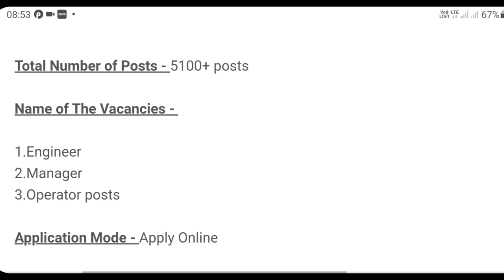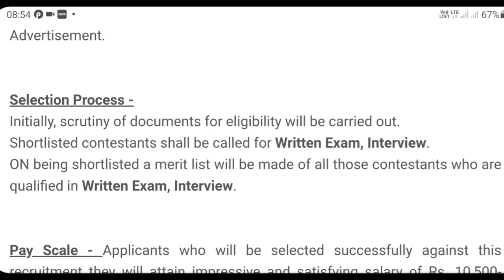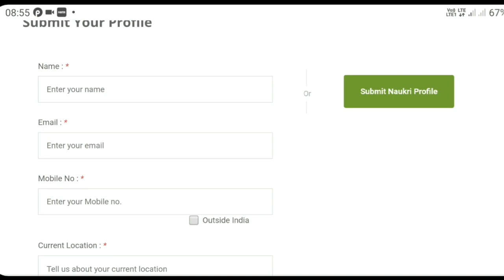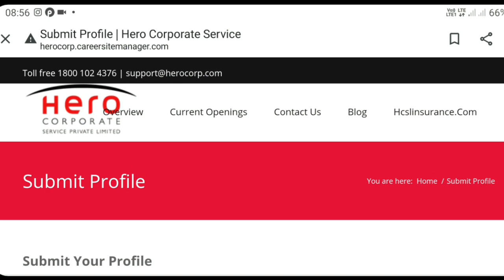10th తో Hero motocorp లో భారీగా ఉద్యోగాలు || Latest Jobs in Hero Motors || Latest Jobs In Telugu